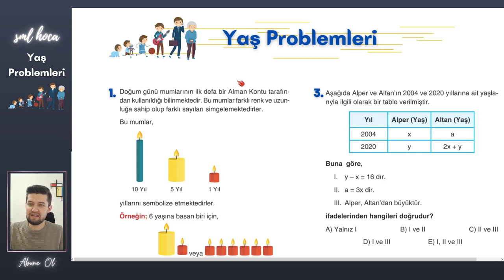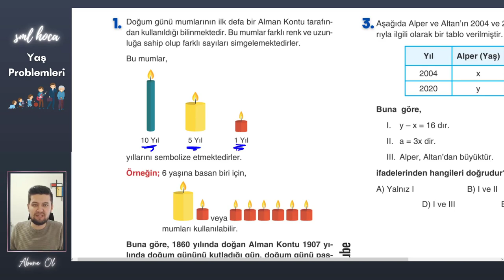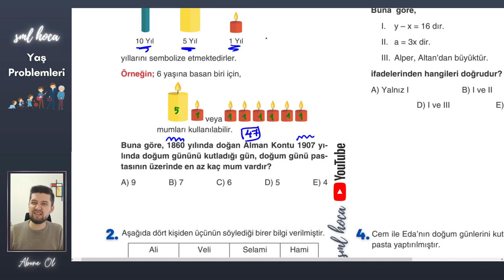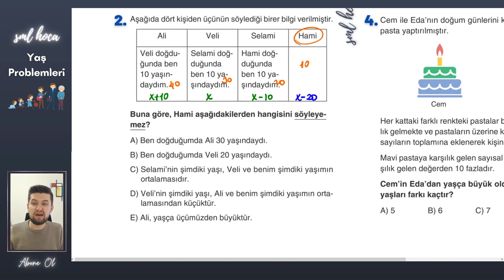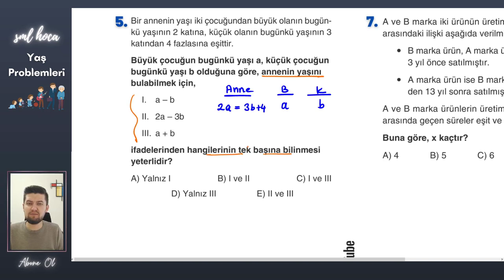TYT Yaş Problemleri - Sml Hoca Matematik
Tyt'nin vazgeçilmez konusu problemler. Bu konuda hız kazanmak için önce kategorize edip problem soru çözümü yapmak, daha sonrasında kategori gözetmeksizin karma problem soruları çözmekte fayda var. Derece hedefleyen öğrenciler kendilerini hep daha zor sorularla sınamak yerine, hız kazanmak için daha orta düzey soruları çözmeleri gerekir. Bu yüzden soruların düzeyi orta düzey canlarım.

YKS de Problemler in içinden geçmeniz dileğiyle :)